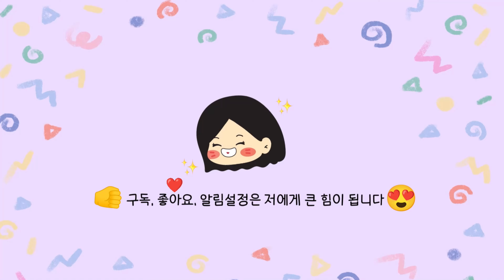[레진아트] 👼 MY Angel ~🎵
😌 안녕하세요 😌
쩡히의 취미방에 오신걸 환영합니다

천사 파츠를 만들어 키링에 입체감을 주었어요~
겨울에는 장미와 골드의 조합도 좋은 것 같아서 2가지 느낌으로
오늘의 영상도 재밌게 봐주세요~~

🧺재료

* 몰드 *

            º  슈가데코 º
                   -  레이스 하트링 쉐이커 몰드
                   -  아기천사얼굴몰드

* 레진 *

           º  옥상공방스토리 º
                 -   크리스탈 레진
           º 유의미한레진 º
                   -  UV고점도 레진

* 조색제, 글리터 *

                 -   이슬레진 조색제(흰색)
           º 마니랜드 º
                   -  흰색
                   -  다이아몬드 매직 실버 파우더

* 파츠,스티커  *

                   -  5D달빛 문양 스티커
                   -  별빛 스티커
                   -  천사와 장미 5D 스티커
                   -  우주달빛&보석 모음SET
                   -  금박 copper호일 (KC골드)
                   -  압화 미니장미

           º 쪼만한마을 º
                   -  5D미니스티커-레이스패턴
                   -  화이트&홀로그램데코스티커6종(천사)

                   -  AB 3mm 미니 다이아몬드 파츠(빨강, 투명)

           º 동대문 악세사리 상가 º
                   -  막대비즈 (실버, 골드)
                   -  오로라비즈

한번씩 꾸욱 부탁드립니다
       💟 감사합니다💟